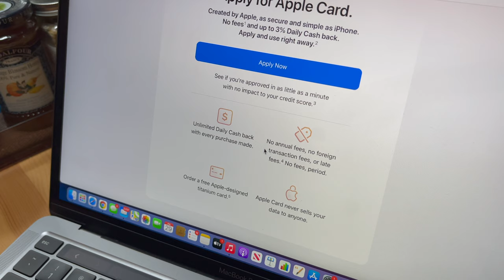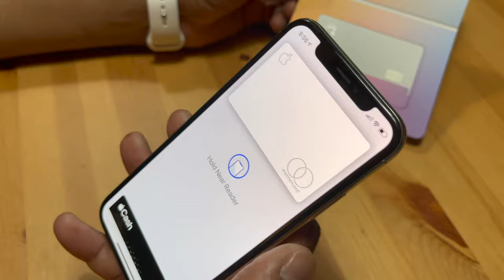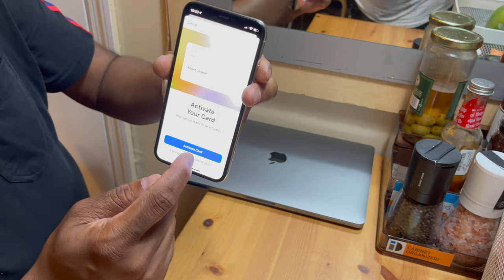Apple Card Unboxing 🔥 Best Credit Cards for Students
you need good to excellent credit to be approved" Goldman Sachs says otherwise. Subprime borrowers (credit score in the 500's) were being approved for the Apple card, but with lower lines and higher APRs.